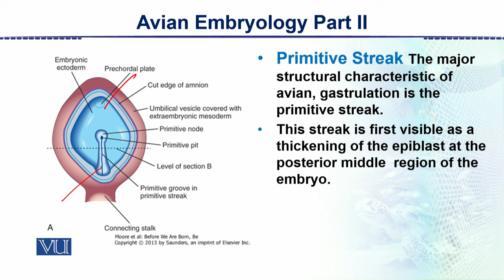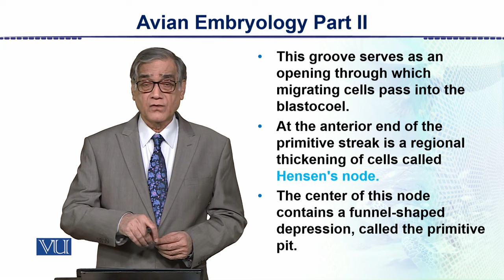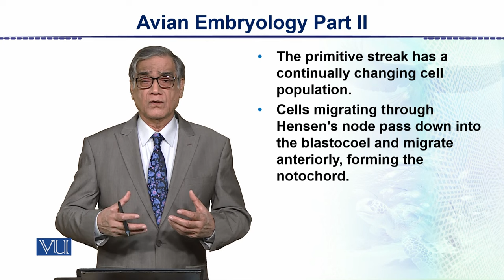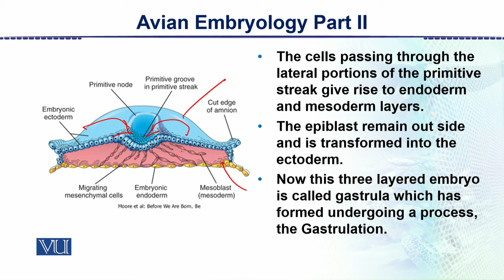Avian Embryology - Part 2 | Animal Form & Function 2 | ZOO302_Topic165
Topic165: Avian Embryology - Part 2,
By Dr. Javaid Iqbal